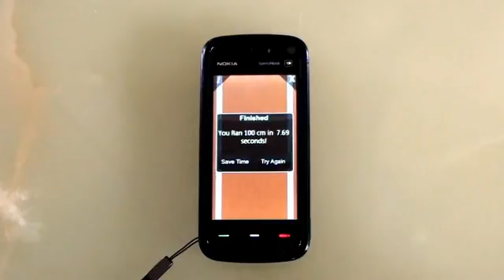NokiaVNN.com- Finger Race Game for Nokia.flv